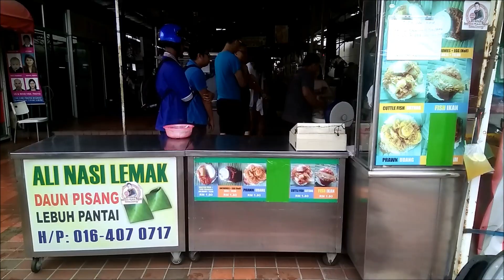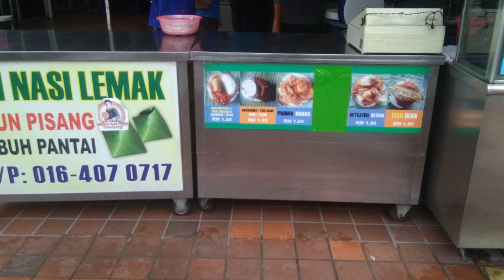Breakfast of Champion Nasi Lemak And Kopi Ais Kaw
3rd hunt video, still much to improve and thank you all for the feedback given. Really appreciate it and also thank you for the support.

Will create a Facebook page for the Food Hunt so that you can enjoy the picture and also any latest update on my food hunt journey.

Again thank you for all the support

Location at Nasi Lemak Lebuh Pantai And Aunty Coffee Shop at Noordin Street.

Like our Facebook page for further details on our food hunt and update.
Our Facebook page is FENDI like the Brand.

Not to forget our Youtube Channel

More about FENDI Like the Brand is that he is a food hunter that loves to travel around hunting food with a life motto that is life is too short for a bad burger.